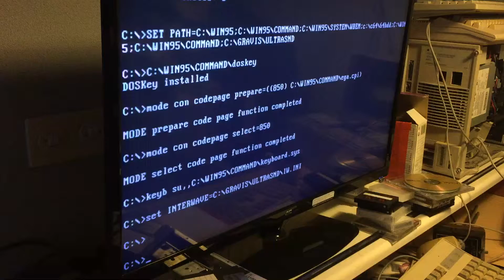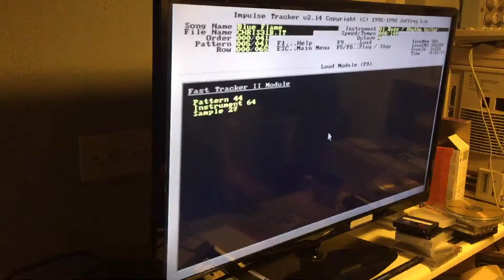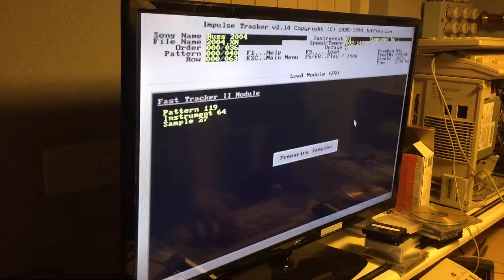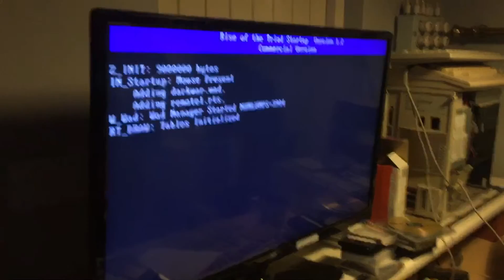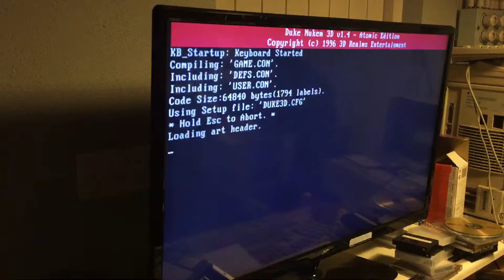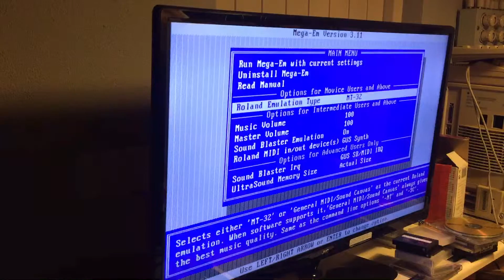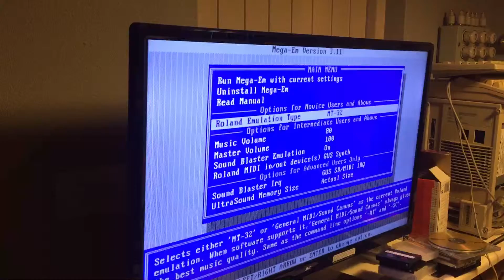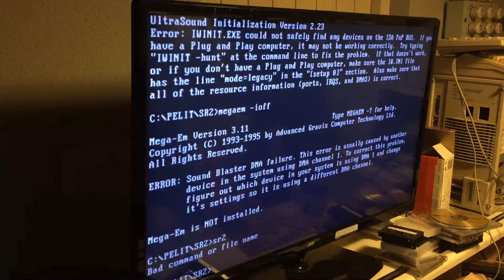Playing around with Gravis Ultrasound PnP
Playing around with Gravis Ultrasound ISA PnP has 2M of ram installed 30pin simms
PC is 486DX4 120Mhz /32M FPM ram (In WB MODE 256k cache + tuned up to cache timings to the limits)

sorry of my noobiness, i have no idea how to get gus working how it suppose to.. :D